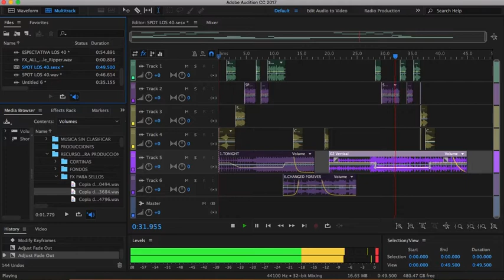Spot Los 40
Producción para emisoras de radio empresas, y canales de TV imagen corporativa, promocional e institucional.